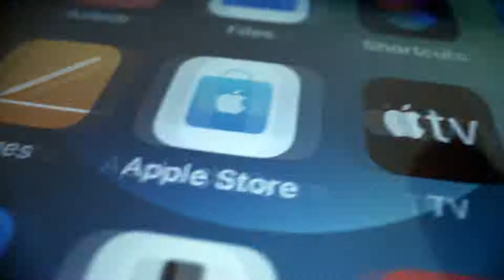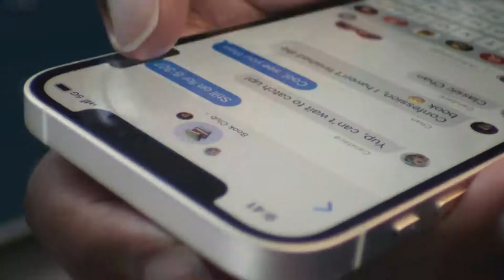New Apple iPhone 12 Mini || Amazon 2021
5.4-inch (13.7 cm diagonal) Super Retina XDR display
Ceramic Shield, tougher than any smartphone glass
A14 Bionic chip, the fastest chip ever in a smartphone
Advanced dual-camera system with 12MP Ultra Wide and Wide cameras; Night mode, Deep Fusion, Smart HDR 3, 4K Dolby Vision HDR recording
12MP TrueDepth front camera with Night mode, 4K Dolby Vision HDR recording
Industry-leading IP68 water resistance
Supports MagSafe accessories for easy attach and faster wireless charging
iOS with redesigned widgets on the Home screen, all-new App Library, App Clips and more